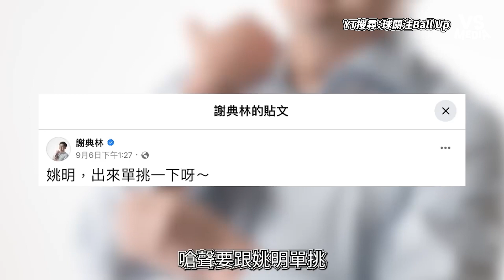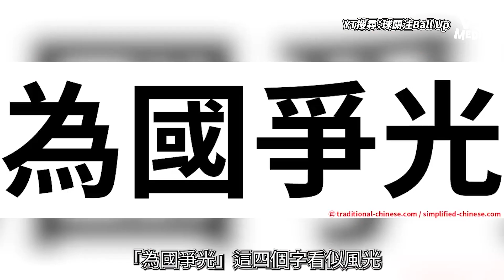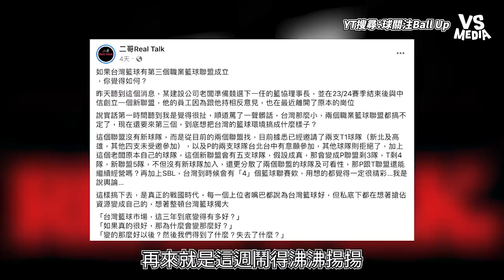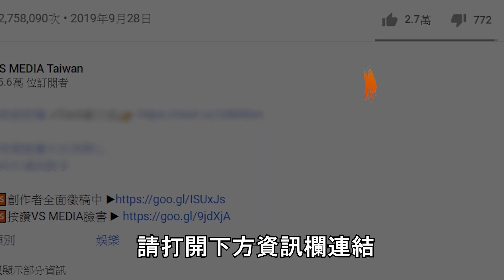中華籃協做了啥惹怒一堆球員？謎之操作連連網怒噴：噁心！｜VS MEDIAｘ@ballup9689